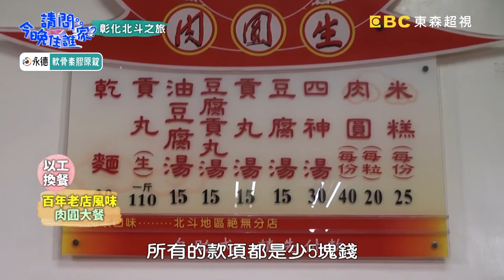肉圓王子爭奪賽好激烈！是元介心裡只有「贏」！？【請問今晚住誰家】挑戰篇20200120 EP97 Part1 李李仁 肯納 是元介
主題：彰化田尾賞花趣，三兄弟挑戰一日網美！？
成員：李李仁、肯納、是元介
型男三兄弟挑戰一日網美？！彰化田尾花園公路著名「台版波波草」拍照打卡，肯納「草上飛」姿勢超逼人，但誰的美照能贏得評審青睞？！贏家獎勵超療癒，夢幻落羽松、湖畔玻璃屋享用無敵美景下午茶，誰能獨得？！型男三兄弟打工換宿不簡單，景觀設計工作超繁重，要挖樹、扛樹、割草皮？！三人究竟能否順利借宿豪華露營車？！精彩內容請鎖定晚間10點《請問 今晚住誰家？》